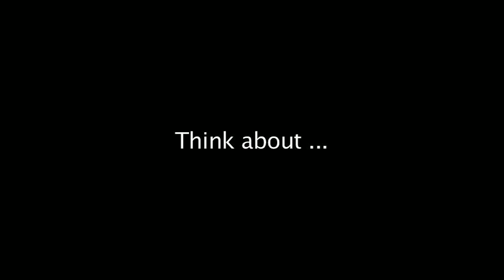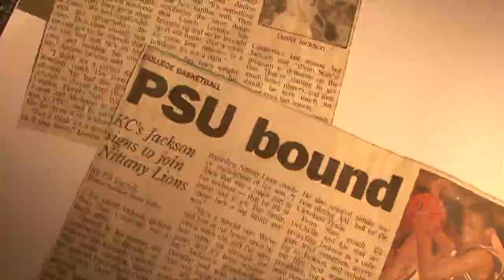Penn State Basketball 2011 - Year End